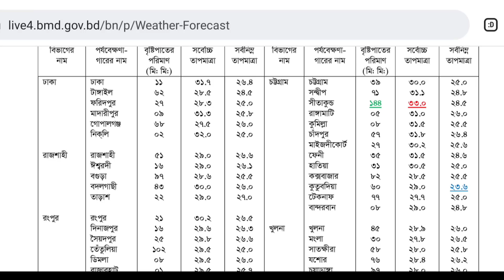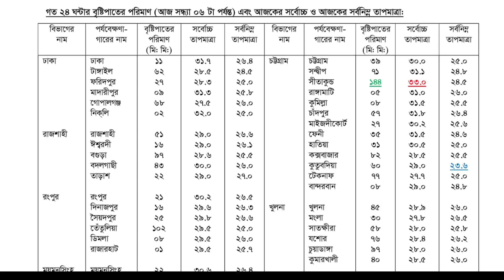আবহাওয়ার খবর || আজ শক্তিশালী ভারী বৃষ্টি, জেলায় জেলায় সতের্কতা জারি, এই মাত্র পাওয়া খবর, Weather